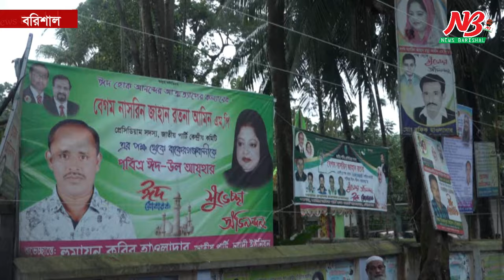বরিশালের ৬ আসনে প্রতিদ্বন্দ্বিতায় দুই নারী প্রার্থী | Barisal Election | News Barisal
বরিশালের ৬ আসনে প্রতিদ্বন্দ্বিতায় দুই নারী প্রার্থী

বরিশালের ছয়টি আসনে ৩৫ জন প্রার্থী প্রতীক বরাদ্দ পেয়েছেন। যার মধ্যে নারী প্রার্থী আছেন দুইজন। তারা জয়ের বিষয়ে আশাবাদ ব্যক্ত করেছেন।

সোমবার (১৮ ডিসেম্বর) প্রতীক বরাদ্দ পাওয়ার পর পরই প্রচার-প্রচারণায় নেমে ভোটারদের কাছে যেতে শুরু করেছেন অনেকেই।

জেলা রিটার্নিং কর্মকর্তার কার্যালয় সূত্রে জানা গেছে, বরিশালের ছয়টি আসনে প্রতীক পেয়েছেন ৩৫ জন প্রার্থী। নারী প্রার্থীদের মধ্যে বরিশাল-৩ (বাবুগঞ্জ-মুলাদী) আসন থেকে তৃণমূল বিএনপির সোনালী আশ প্রতীকে শাহানাজ হোসেন এবং বরিশাল-৬ (বাকেরগঞ্জ) আসনে জাতীয় পার্টির লাঙ্গল প্রতীকে প্রেসিডয়াম সদস্য নাসরিন জাহান রতনা প্রতিদ্বন্দ্বিতা করছেন।

এরমধ্যে জাতীয় পার্টির কো-চেয়ারম্যান এ বি এম রুহুল আমিন হাওলাদারের স্ত্রী নাসরিন জাহান রতনা বরিশাল-৬ আসনের বর্তমান সংসদ সদস্য হওয়ায় তার অভিজ্ঞতা আছে বেশ ভালোই। পাশাপাশি এ আসনে তার নিজস্ব কর্মী সমর্থকও আছে।

তবে বরিশাল-৩ (বাবুগঞ্জ-মুলাদী) আসন থেকে তৃণমূল বিএনপির শাহানাজ হোসেন প্রথমবার নির্বাচনে অংশগ্রহণ করছেন।  সংসদীয় আসনে দলের অবস্থান যাই হোক না কেন সুষ্ঠু নির্বাচন হলে জয়ের প্রত্যাশা আছে এই নারী প্রার্থীর। তিনি বলেন, সুষ্ঠু ও নিরপেক্ষ নির্বাচন হলে মানুষ আমাকে ভোট দেবে। তৃণমূলের মানুষের চাওয়া আর এ অঞ্চলের উন্নয়নের জন্যই আমি নির্বাচনে এসেছি।

সেই সঙ্গে এখন পর্যন্ত নির্বাচনের মাঠে কোনো সমস্যা দেখছেন না বলেও জানান তিনি।

উল্লেখ্য, বরিশাল জেলার ৬ আসনে ৫৬ জন প্রার্থী মনোনয়নপত্র দাখিল করেন। তার মধ্যে যাচাই বাছাই শেষে ১০ জনের মনোনয়নপত্র বাতিল হয়। পরে আপিলে গিয়ে আরও একজনের প্রার্থীতা বাতিল হয় এবং দুইজন প্রার্থীতা ফিরে পেলে চূড়ান্ত প্রার্থী দাঁড়ান ৪৬ জনে। সর্বশেষ ১১ জন প্রত্যাহার করে নিলে এখন প্রার্থী রয়েছেন ৩৫ জন। আর বরিশাল সদরে সেরনিয়াবাত সাদিক আব্দুল্লাহ প্রতীক পেলে প্রার্থীর সংখ্যা গিয়ে দাঁড়াবে ৩৬ জনে।